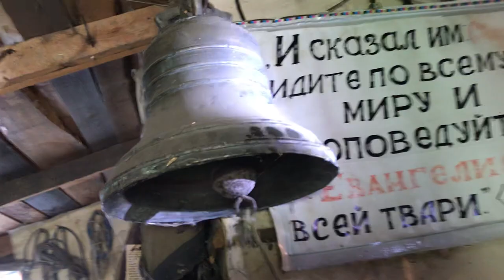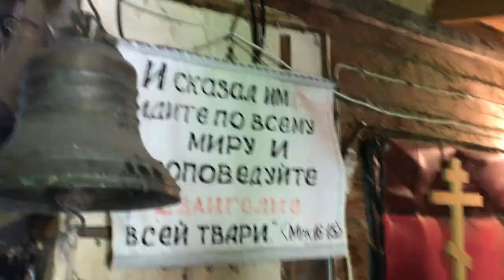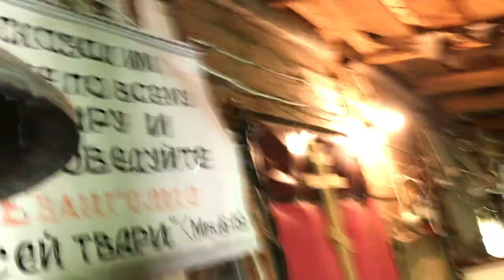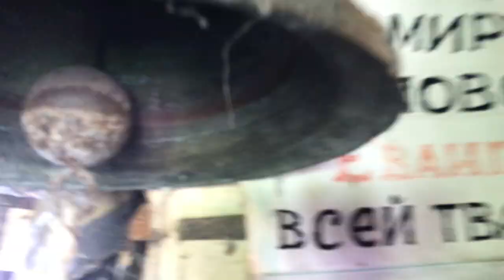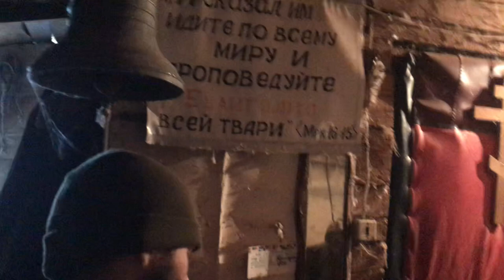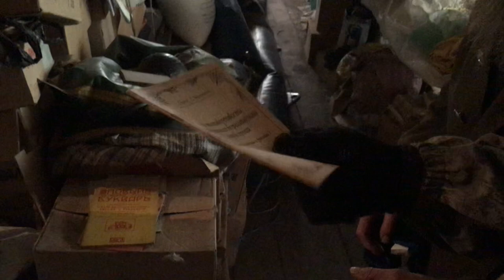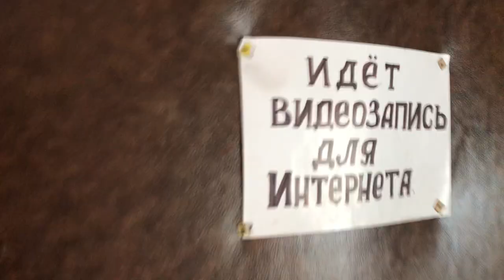Потаённые Потеряевские схроны. 24 июня, 2021